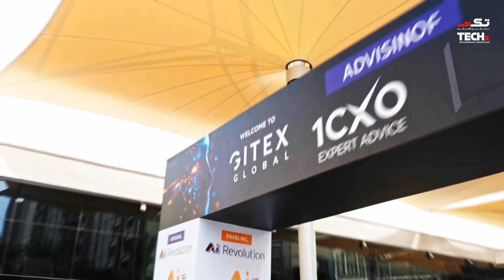Inside Scope ME: Partnerships, Vendors & Industry Trends | Yazan Jammaliah | GITEX Global 2025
Join TECHx Media at GITEX Global 2025 as we speak with Yazan Jammaliah, Sales Director at Scope Middle East, about the company’s journey, vendor portfolio, and approach to cybersecurity and networking solutions across the region.

🟩 Overview of Scope Middle East as a value-added distributor in MENA
🟥 Focus areas: Cybersecurity, networking, and network performance
🟨 Recent partnerships and niche cybersecurity solutions explored
🟪 Insights from two decades of participation at GITEX and this year’s trends